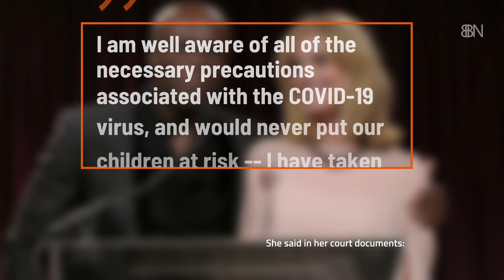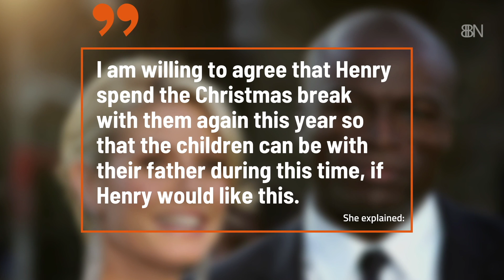Heidi Klum's Situation